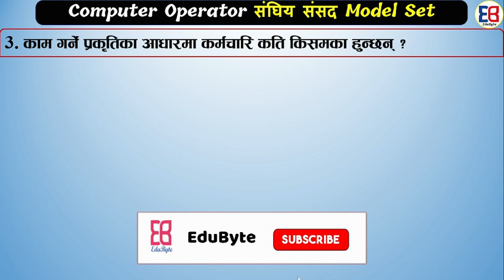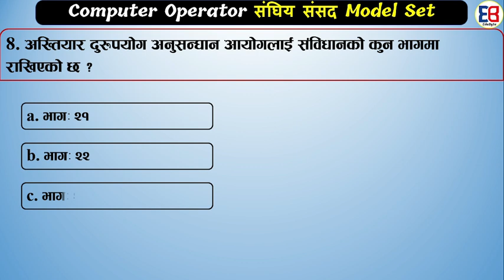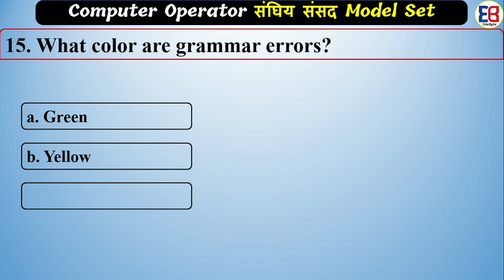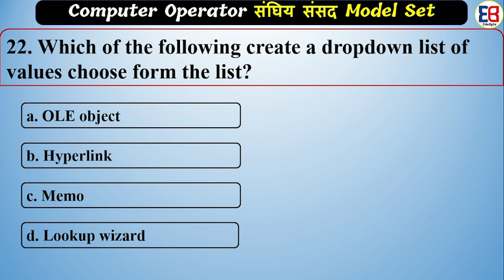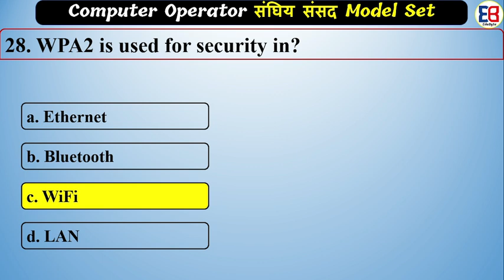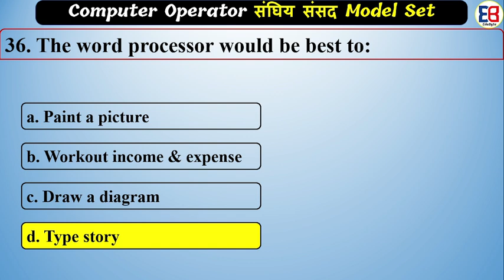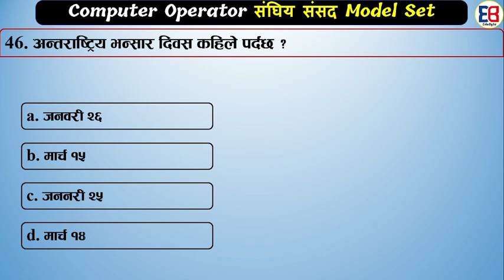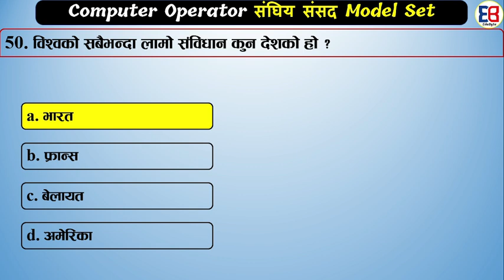Computer Operator Model Paper संघ २०८० New syllabus | Computer Operator Model Set-1 | EduByte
How to become a computer operator?
This computer operator Video course contains:
Computer operator course is designed as per Loksewa Syllabus it includes Computer operator Lok Sewa Questions and Other Computer operator exam question paper
Online Course includes Computer operator practical questions, MCQ question of computer operator, computer operator objective questions & computer operator exam